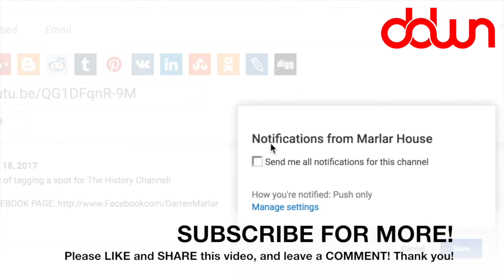Black coffee drinkers are psychopaths! * And 12 more true weird news stories!